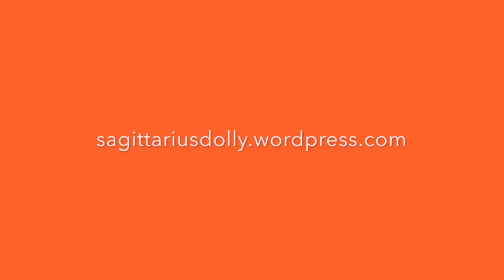JoJo the Rainbow Lion Video 6 Fun in the Springtime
It's a video photostory featuring the adventures of JoJo the Rainbow Lion, who has the mane of a male lion yet feels feminine on the inside. This video features JoJo discovering the joys of reading a book, reveling in the cherry blossoms , checking out Camden Yards (where the Baltimore Orioles play), LightCity , and Kamecon at the University of Maryland.